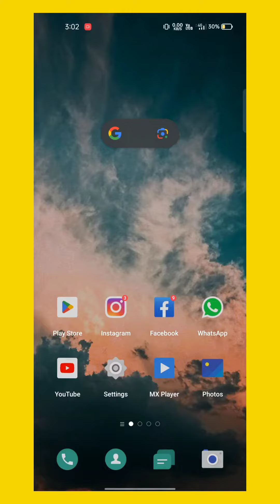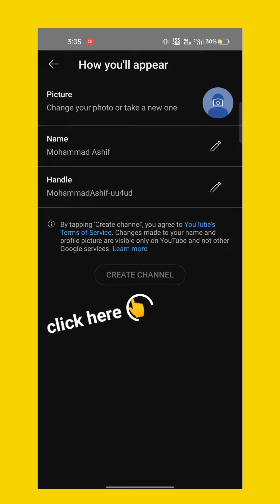How to create a Youtube channel | Youtube Channel Kayse Banaye !!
How To Create a YouTube channel In Telugu
How To Create a Youtube channel in Tamil
How To Create A YouTube channel in malyalam
How To Create A YouTube channel in kannad
How To Create A YouTube channel in Telugu 2023
How To Create A YouTube channel in Leptop
How To Create A YouTube channel in Monitor pc

1. Sign in to your Google Account: If you don't have one, create a Google Account first.

2. Go to YouTube: Open the YouTube app or visit the YouTube website.

3. Click on your profile picture: It's usually located in the top right corner.

4. Click on "Create a channel": You will be prompted to choose between a personal channel or a brand account. Select the one that suits your needs.

5. Fill in the details: Provide a name for your channel, and you can also add a channel description and profile picture to personalize it.

6. Customize your channel: Add a cover photo, set up your channel trailer, and organize your videos into playlists.

7. Upload your first video: Click on the "Upload" button to share your content with the world.

8. Promote your channel: Share your videos on social media, collaborate with other creators, and engage with your audience to grow your channel.

Remember, a well-crafted channel description can attract viewers. Write a concise and engaging description that tells people what your channel is about and what type of content they can expect to find. Good luck with your YouTube channel!

youtube monetization
tech master